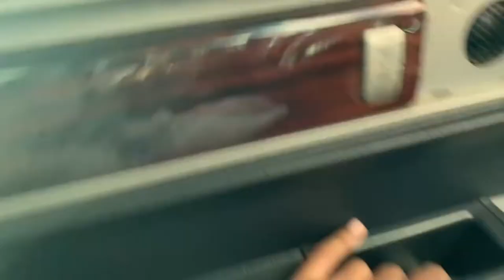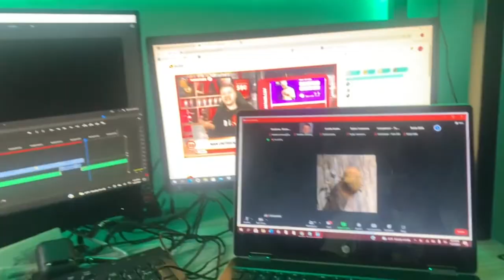An Average Day at RIT | VLOG 9